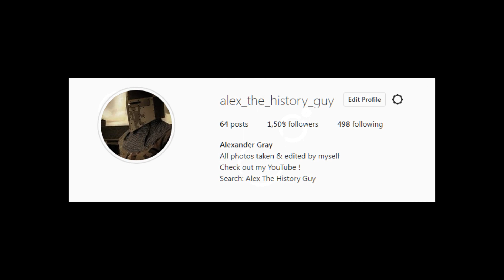Flintgrægulf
There is a stir in the forests of East Anglia...

Check out my custom photography for sale on High Quality Canvas Prints!